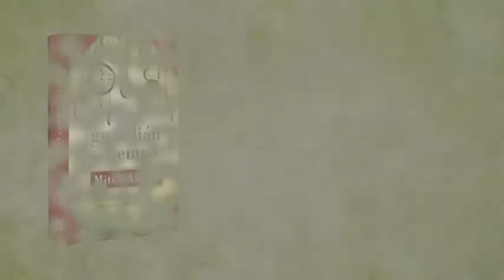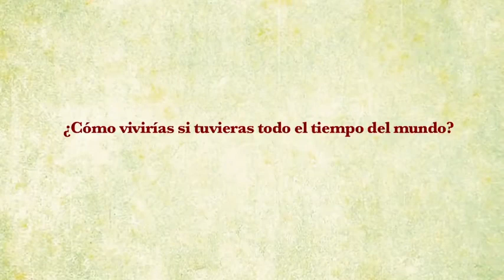El guardián del tiempo Mitch Albom